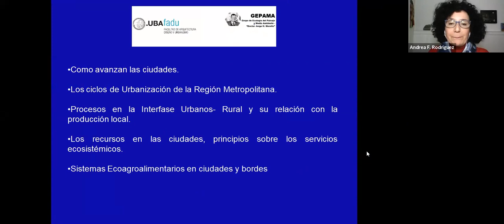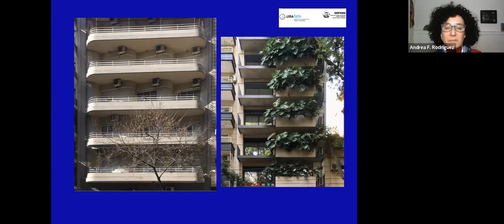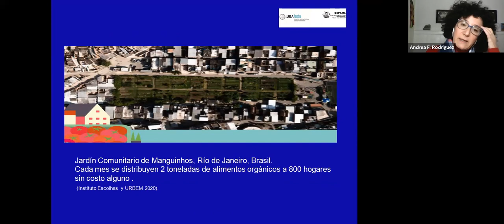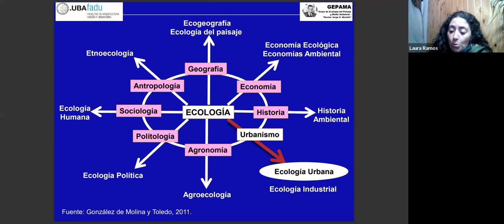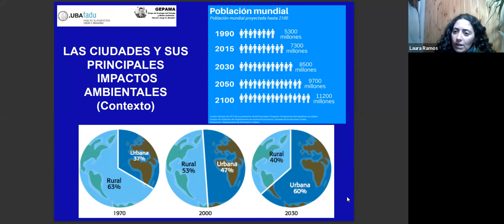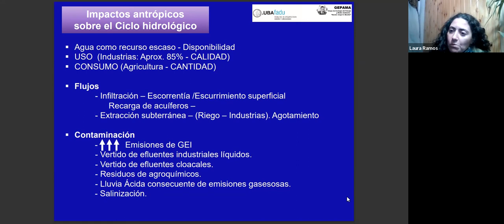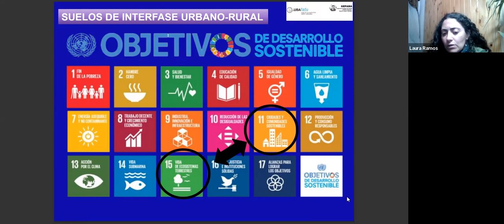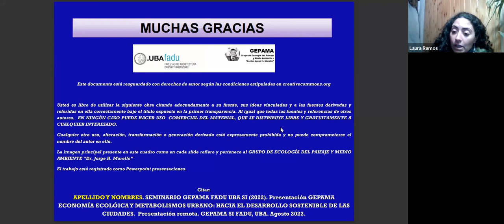A.Rodriguez L.Ramos Economía ecológica y metabolismo urbano:Hacia el desarrollo sostenible de las...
En el marco del Seminario FI: Economía Ecológica y Metabolismo Urbano: Hacia el desarrollo sostenible de las ciudades

El Perfil Metabólico De Las Ciudades Y Su Implicancia Sobre El Suelo Urbano-Rural. Principios de Ecología Urbana. Dra. Laura Mabel Ramos. Las ciudades y sus principales impactos ambientales. El perfil metabólico de las ciudades. El perfil metabólico de Buenos Aires. Cementación de suelos urbanos y sus efectos. Los suelos de interfase urbano-rural y su papel. Calidad de suelos y metodologías de valoración. Cromatografía de suelos de interfase.

Las Grandes Urbes. Lic. Andrea F. Rodriguez: Como avanzan las ciudades. Las Ciudades latinoamericanas. Los ciclos de Urbanización de la Región Metropolitana. Procesos en la Interfase Urbanos- Rural y su relación con la producción local. Los recursos en las ciudades, principios sobre los servicios ecosistémicos, minería. Sistemas Ecoagroalimentarios en ciudades y bordes.

Año 2022. Seminario FI: Economía Ecológica y Metabolismo Urbano: Hacia el desarrollo sostenible de las ciudades | Dr. Ing. Agr. Walter A. Pengue y equipo GEPAMA | Del 22.08 al 19.09 de 2022
Seminario FI
Economía Ecológica y Metabolismo Urbano: Hacia el desarrollo sostenible de las ciudades
A cargo de: Dr. Ing. Agr. Walter A. Pengue junto a Andrea F. Rodriguez; Claudia Baxendale; Mariana Silva; Susana Eguía; Cristián De Haro, Laura M. Ramos (Equipo de Investigación del GEPAMA – GRUPO DE ECOLOGÍA DEL PAISAJE Y MEDIO AMBIENTE)

Fechas: Lunes 22, 29 de agosto y  5, 12 y 19 de septiembre de 2022
(5 encuentros )

Horario de cursada: 18 a 21h.
Modalidad virtual.
Lugar: Plataforma virtual Zoom

Seminario gratuito.
Cupo: 40 estudiantes.